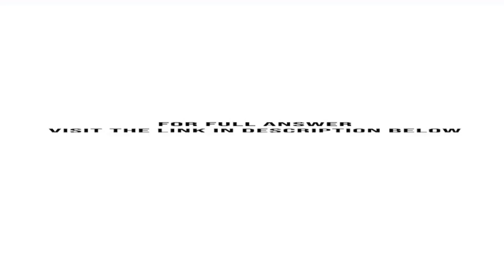A 2 m3 tank initially contains a mixture of saturated vapor steam and saturated liquid water at 3...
A 2-m3 tank initially contains a mixture of saturated-vapor steam and saturated-liquid water at 3,000 kPa. Of the total mass, 10% is vapor. Saturated-liquid water is bled from the tank through a valve until the total mass in the tank is 40% of ...